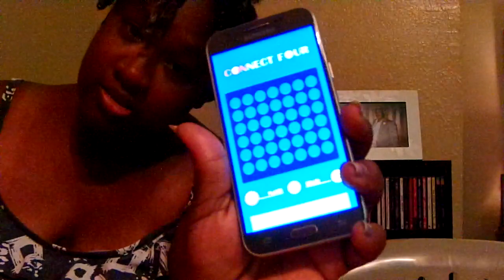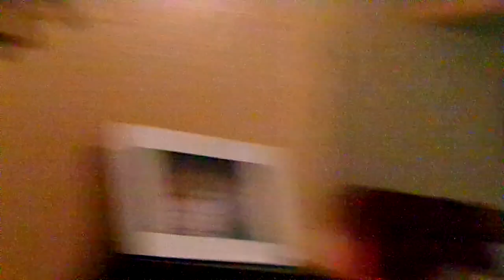Pizza Hut MukBang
YouTube We Had Pizza From Pizza Hut & It Was Really Good YouTube  tell me what kind of pizza do ya'll like  but i thank ya'll for having dinner with us &  joining us to so thanks for watching my mukbang Amen so come on YouTube & subscribe back at ya girl & share my video tell others my channel Amen so come on & hit that like button & comment me below my video so come on & talk back at ya girl Cherrie Washington until the next time Byeeeeeeeeeeeeeeeeeeeeeeeeeeeeeeeeeeeeeeeeeeeeeeeeee.